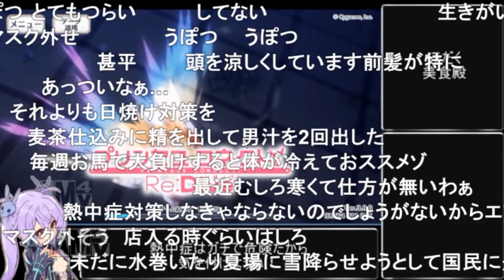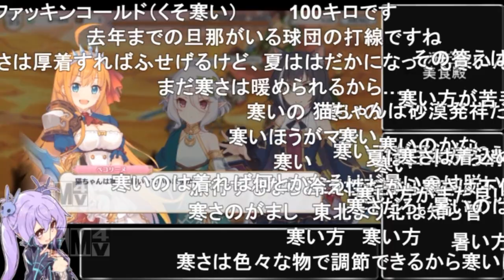【コメ付き】3分で分かる汗だくなペコリーヌ達【プリコネR】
サムネは許可を貰ってちゃがま定食さんにお借りしました。ありがとナス！
【ちゃがま定食】@teisho9

▼自作同人RPGのダウンロードはこちらから（無料で遊べます）